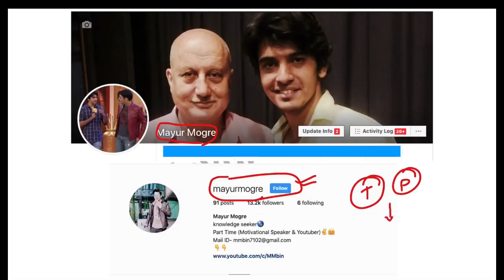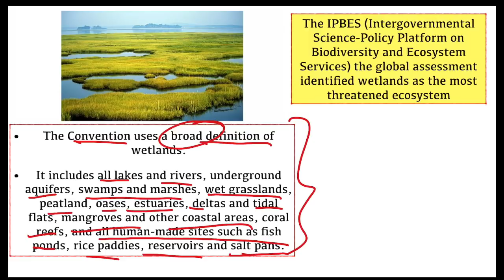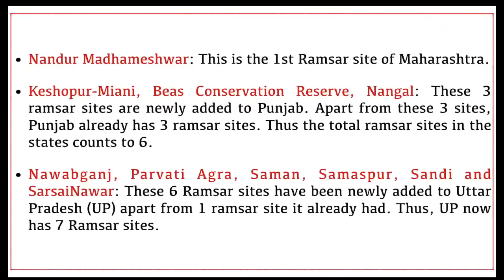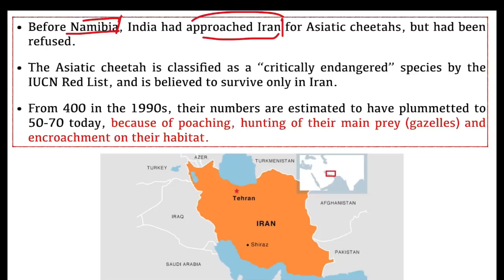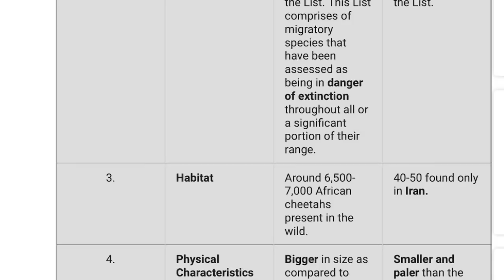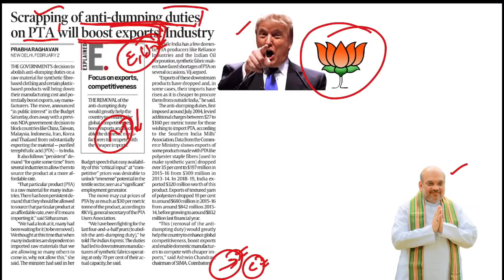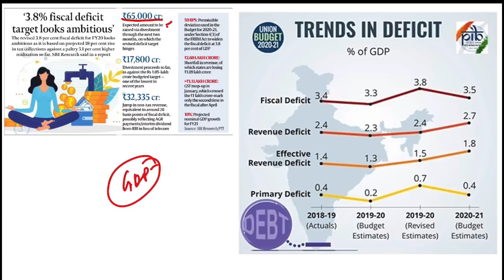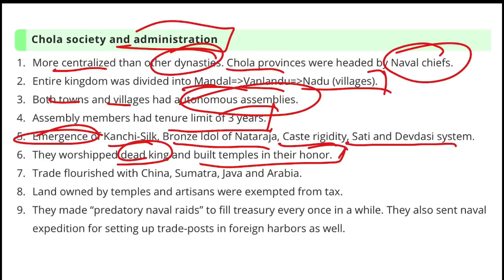3rd February 2020- The Indian Express Analysis by Mayur Mogre for UPSC, State PCS, Banking